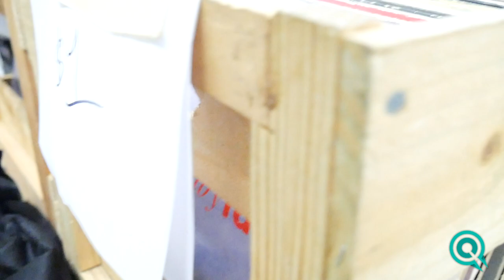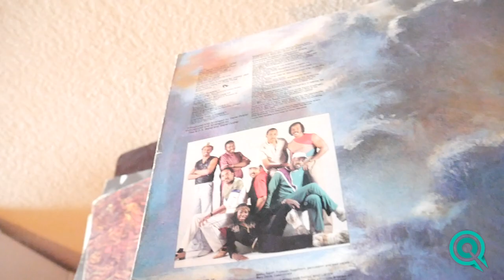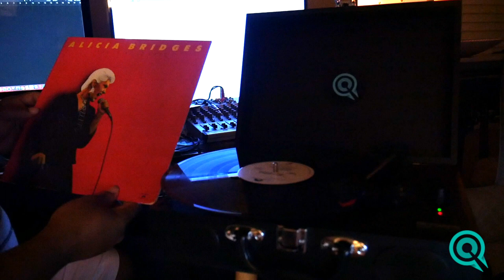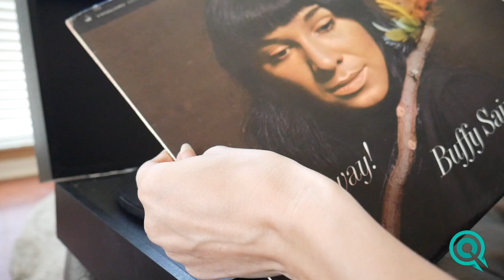Diggin' In The Crates! Plus Mini Listening Session. Record Hunt With Us!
Let's Dig!
@QQBeats On all the socials!